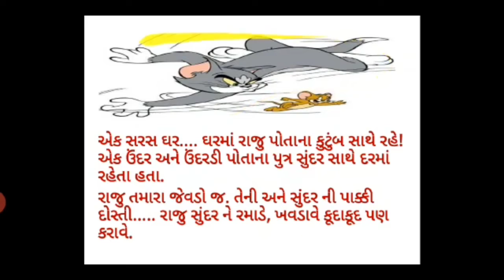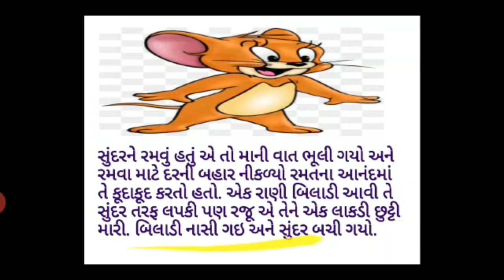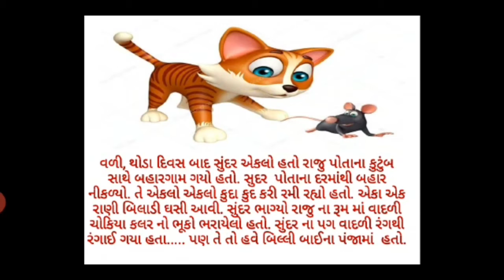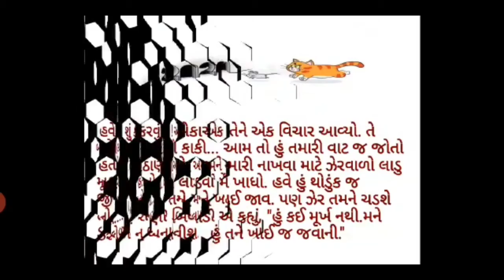MSLP STD - 1 SUBJECT YOGA CH.- 2 સુંદર છટકી ગયો !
CHAITALIBEN PATEL (YOGA TEACHER)